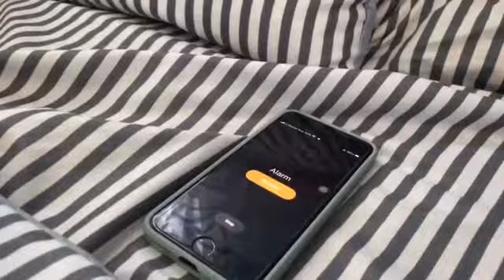The Dream Date ( GKS Film Directing : Self Project II )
Self project 2: Adding Camera Movement